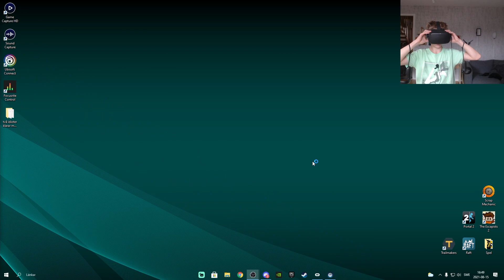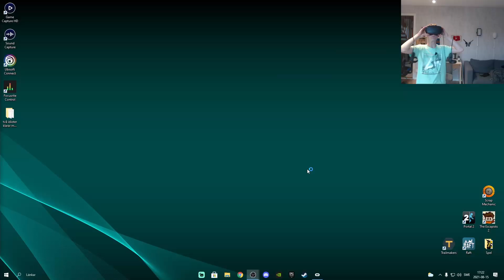Kan Victor Överleva????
Kameror:
Canon powershot sx IS 1
Iphone 11
Go Pro hero white 7
Go Pro hero 3
Logitech C922